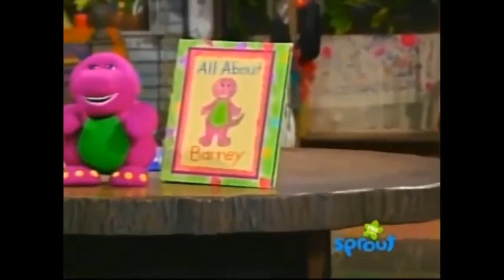Barney and Friends: All Barney Doll Endings (Season 6)